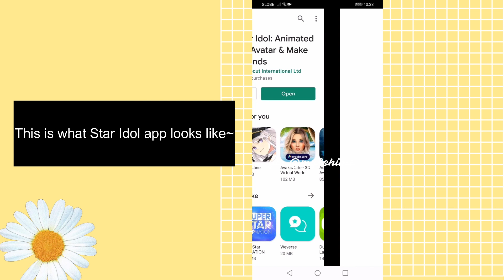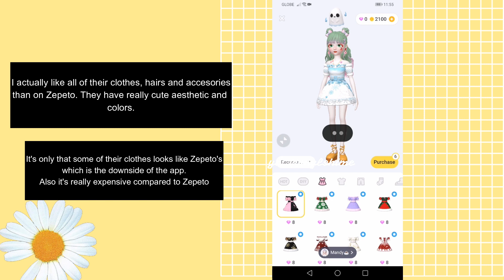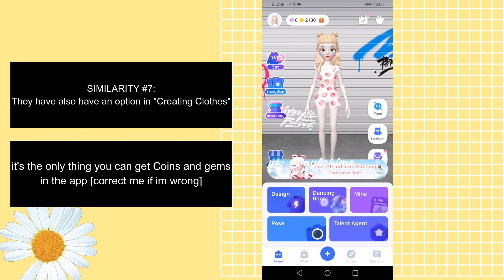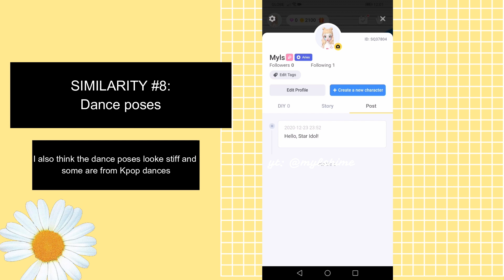Star Idol App Full Review [Similar to Zepeto?]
App: Star Idol

➥ Feel free to suggest/request videos in the comments below :)

NOTE:  YOU CAN SHARE BUT NOT ALLOWED TO CROP/REPOST IT UNLESS YOU CREDITED ME